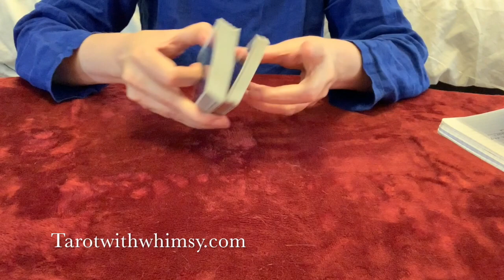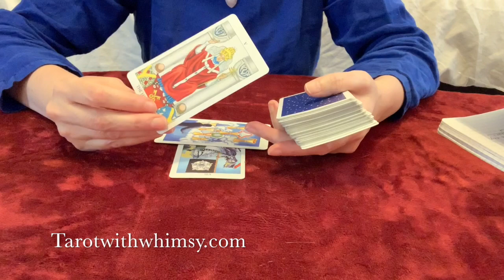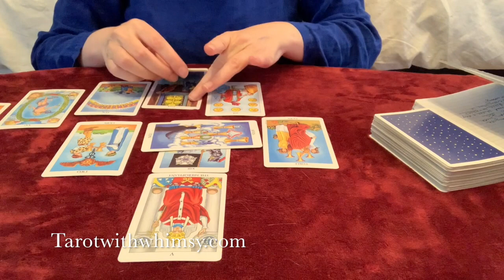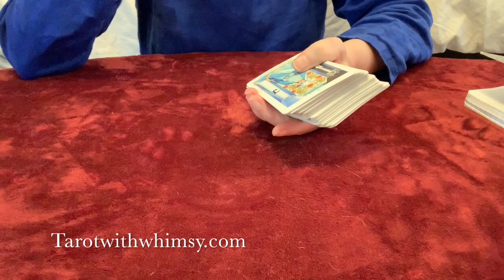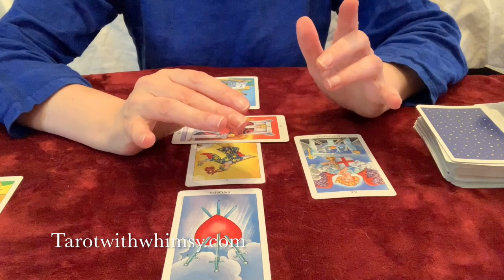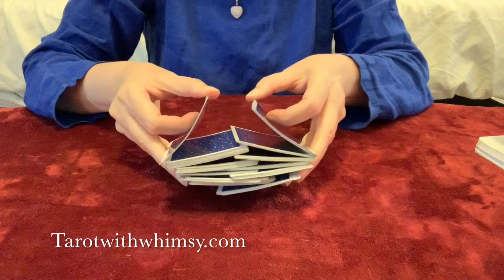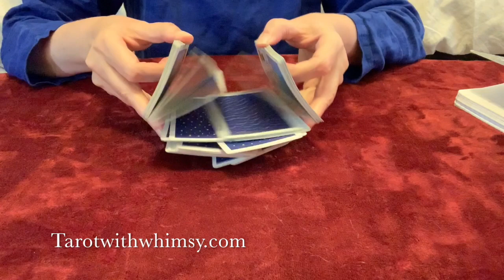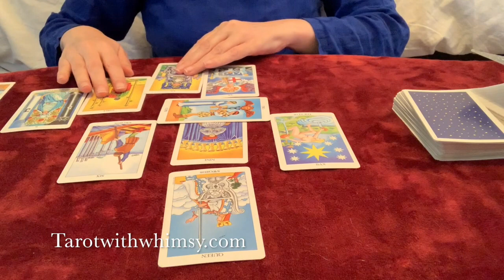Hope Hicks, Nancy Pelosi and Secret Deals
Schedule a Phone Reading Today!
Yes, you can write to me!
Dr. Whimsy Anderson, ND
8281 Melrose Ave #2